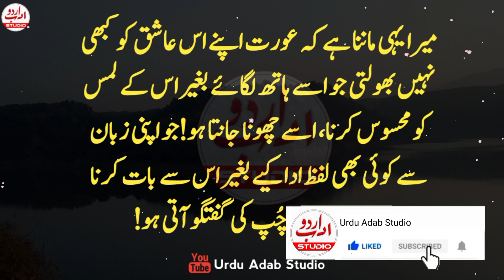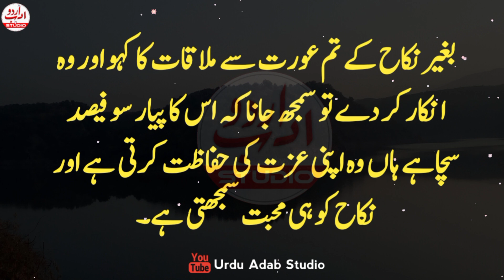Agr Aurat ye ek bat kahy tu samajh lena k us ka pyar 100% sacha hai | Aurat Quotes in Urdu